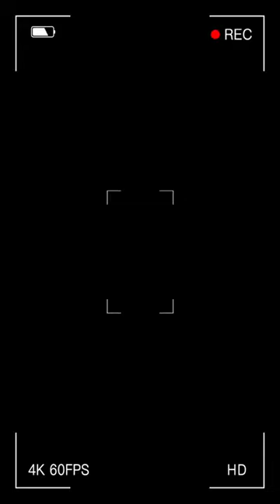Yummy pizza skillet! Check the comments for details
Yummy pizza skillet from last night.

I actually haven’t made one of these in sooo long!

I had some cheese curds to use up before they went bad so instead of using shredded mozzarella, I used cheese curds, which gave it that extra yummy cheese pullll😍

This is super easy to do, you just want to brown your meat in your skillet add a little bit of marinara, then top with your toppings of choice.

I just did cheese, but in the past I’ve done mushrooms, pepperoni, bacon bits etc. etc. your options are endless.

Once your toppings are to your liking you place it in the oven to bake or if you’re impatient you can skip ahead and just broil the toppings.

I let it bake a little bit yesterday at 400°F for about 12 minutes.

This is an easy meal that the whole family can enjoy. My kids topped their organic spelt noodles with a slice of pizza skillet. While I left mine plain.

I do have a more in-depth YouTube video from a few years ago if you’d like, I can send it to you. Just drop a video in the comments and I will send it.